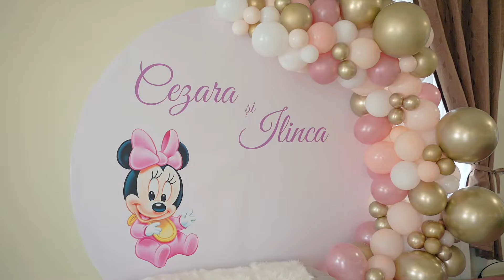Cezara si Ilinca - Videoclip